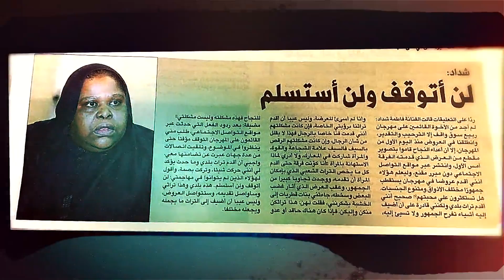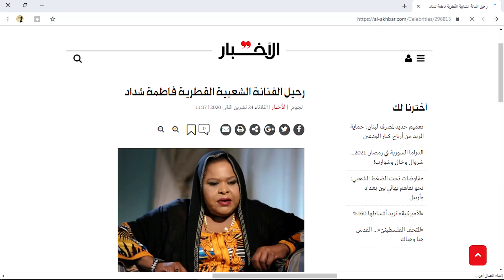فيلم قصير عن حياة الفنانه القطرية فاطمه شداد رحمها الله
فاطمه شداد . قطر
فيلم قصير عن حياة الفنانه القطرية فاطمه شداد رحمها
تعليق صوتي هناء الريمي
اعداد محمد السقاف
اخراج محمد سلامة